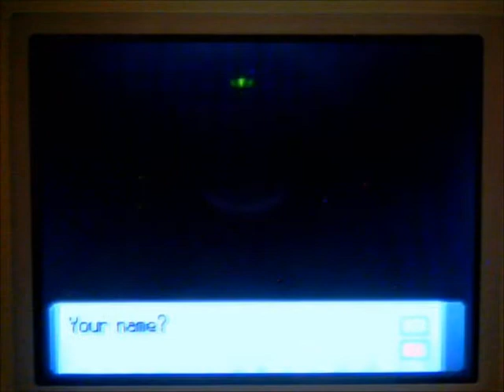Lets Play: Pokemon Pearl (Part 1)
Several years after the game has been released, I bring you... Pokemon Pearl!

Hi, my name is Stormwrench, an avid Pokemon fan and been aching to get into the actual Youtube video submitting community for a while now, and glad I'm finally actually doing it. Chances are I might end up stopping this Lets Play in the future, depending on how things go, maybe go into another game or something in the Pokemon series (or if I can find my Pokemon White I'll play that).

Sorry for the swearing, was 1am and I was annoyed at my webcam. But hey, may as well swear with an Irish accent, eh?

By the way, the intro music is Hawkeye's theme from Ultimate Marvel vs Capcom 3, and I likely won't be using intro music, or even intros for that matter, after this video. Depends on how things go.

Anyways, thanks for yer time, and hopefully y'all come back in future. If not, no biggie. For now, peace out!